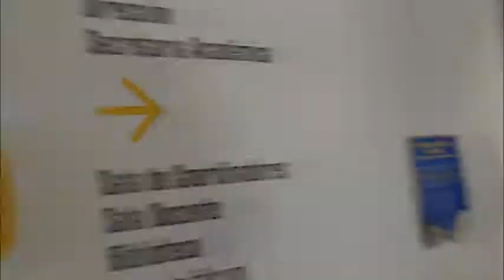Un sábado en ETER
Como cada sábado, ETER se colmó de estudiantes ansiosos por comenzar sus cursos, en lo que fue una nueva edición del Club de Seminarios.
Subimos las escaleras y entramos al aula Peña, allí estaban los chicos de Relato Deportivo escuchando atentamente a su profe Antonio Spinelli y conversando acerca de la incorporación de Maradona a Gimnasia, del partido River vs. Boca y de los próximos campeonatos como por ejemplo: Copa Libertadores y Copa Argentina.
Luego visitamos el aula Peña y entramos al aula Pre, donde los chicos de Producción se encontraban laburando a full con la artística del próximo programa. Pasaron cuatro canciones para ver cual les quedaba mejor con su tono de voz, practicaron lo que iban a decir y hasta el profe los ayudó con el tono de voz y que música era para cada grupo.
¡Qué buen sábado para ETER!